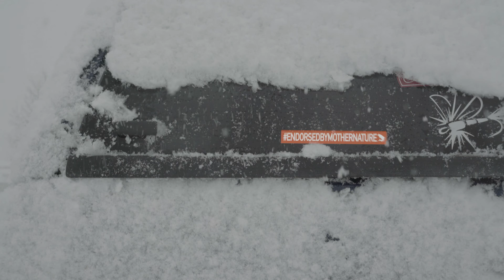Trouts Fly Fishing: Cheesman Canyon in Winter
Cheesman Canyon has long been the favored fishery for all the staff and guides at Trouts Fly Fishing. Whether it be the miles of hike access only river, the majestic canyon scenery, or the challenging fishing, a day in Cheesman Canyon is one of the best ways to experience Colorado with a fly rod in hand.

Filmmaker Russ Schnitzer follows members of the Trouts team as we spend a couple memorable days exploring one of our favorite fisheries during a lesser popular time of year.

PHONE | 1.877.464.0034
Trouts Denver | 1303 E 6th Ave, Denver, CO 80218